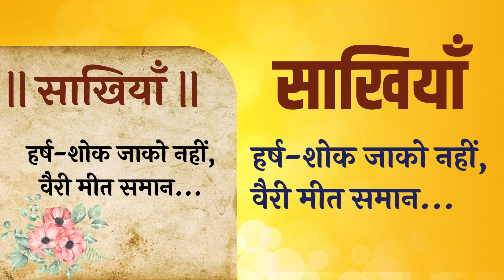Trailer : Bal Sanskar Video Pathyakram || April 2022 - 2 nd Week